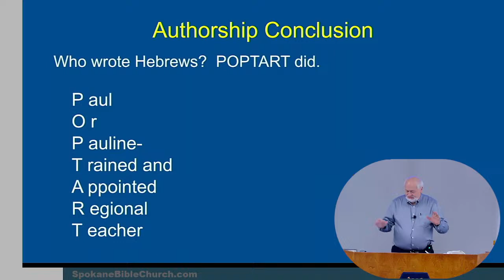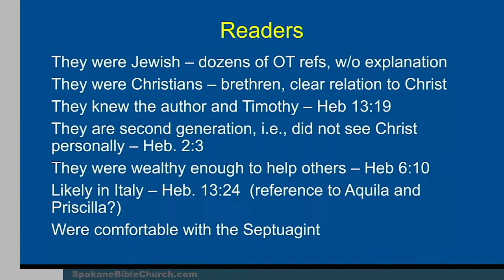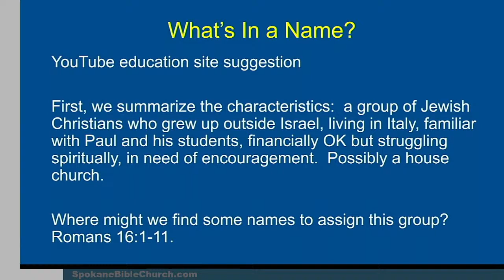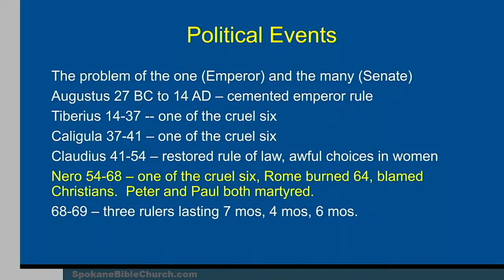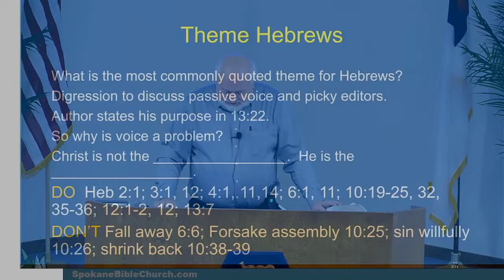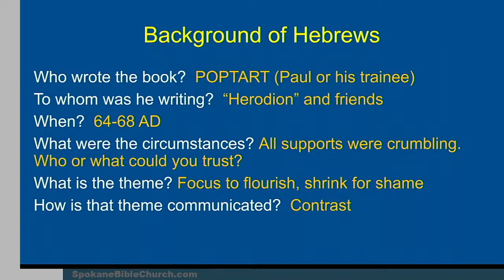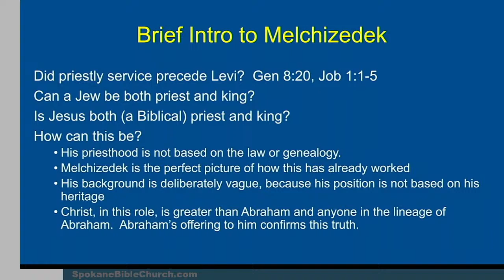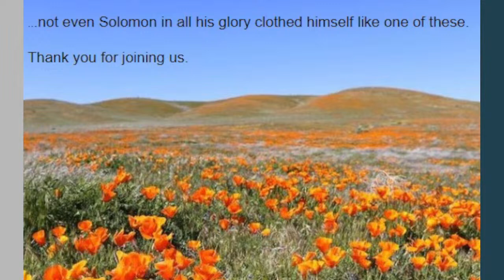Hebrews 02: Introduction to Hebrews, cont.